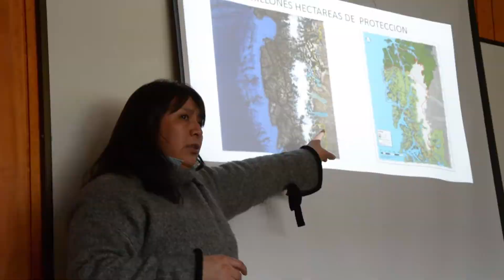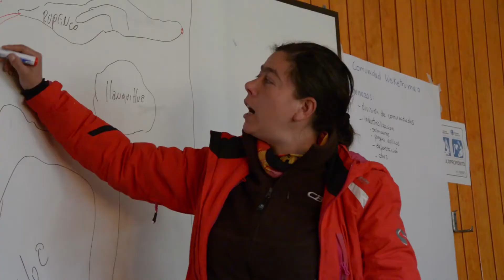Entrelazando Saberes para la Protección de Territorios de Vida - Documental (2020)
SINOPSIS
El trabajo que viene realizando el Observatorio Ciudadano de Chile, con el proyecto “Protección de Territorios de Vida”, es una iniciativa que busca fortalecer las estrategias de defensa territorial en tres territorios: la Comunidad Colla Pai Ote, el Lof Domingo Cayún Panicheo y el Consejo Kimun Newen, a través de la implementación de herramientas prácticas para la protección de sus espacios territoriales.